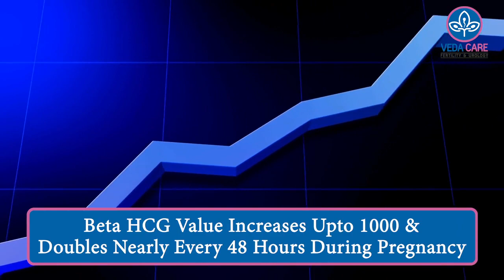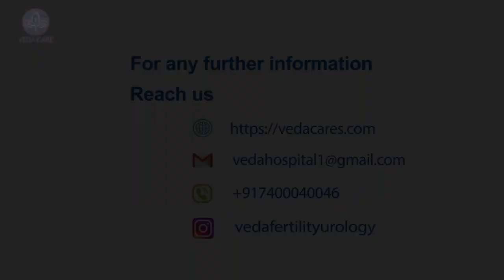What are the Signs & Symptoms of Early Pregnancy ? || By Dr Sheetal Pandey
Early signs of pregnancy can manifest differently for each woman, but common indicators include missed periods, fatigue, nausea or morning sickness, breast tenderness, and increased urination. Some may experience mood swings, heightened sense of smell, or food aversions. If you notice these signs and suspect pregnancy, a home pregnancy test or consultation with a healthcare professional can provide clarity. Remember, symptoms vary, and not all may occur.
In this video Dr Sheetal Pandey has discussed some of the signs and symptoms of early pregnancy.